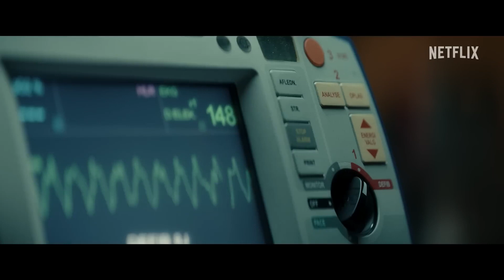The Nurse (2023) Netflix Life Drama Series Trailer (eng sub) with Josephine Park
The Nurse (2023) the True Story Behind one of Scandinavia's Most Notorious Criminal Trials... Netflix Life Drama Series Trailer (eng sub) with Josephine Park who plays the Danish Nurse Christina Aistrup Hansen, and Fanny Louise Bernth as the Colleague Pernille Kurzmann Larsen